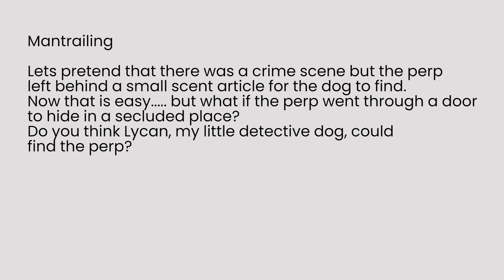Mantrailing | Can Lycan hunt down the Perp who disapeared behind a door?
mantrailing but with a door challenge.